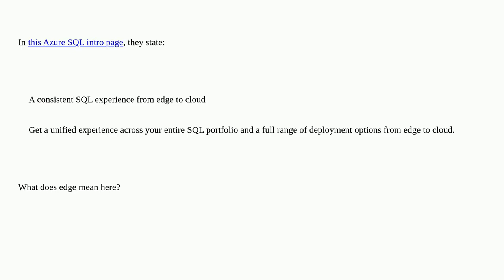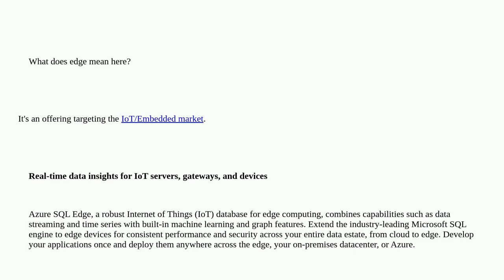What does "edge" mean when talking about Azure SQL?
A special thanks goes out to the community

  azure terminology